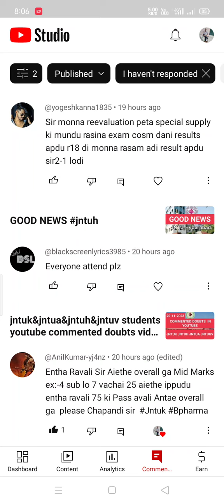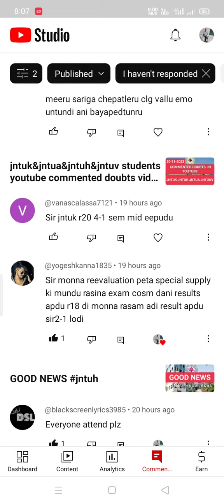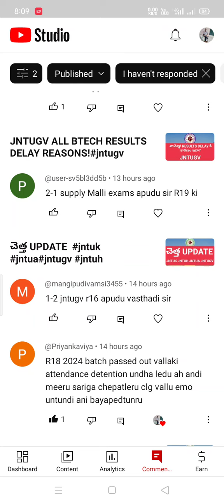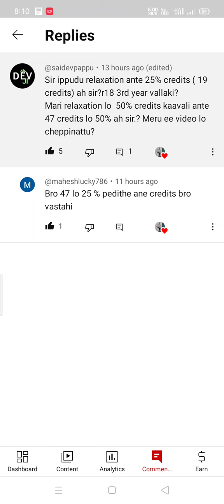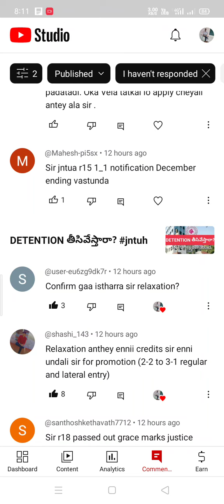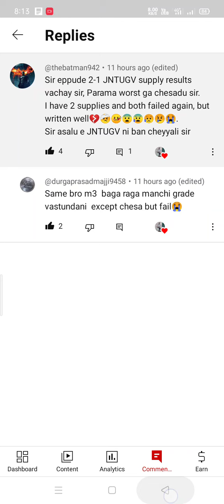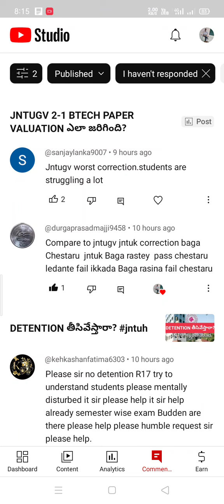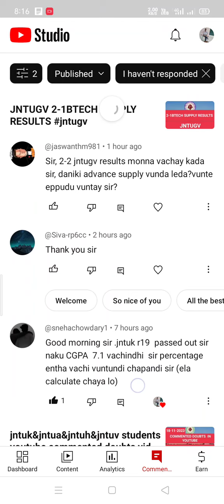jntuk&jntua&jntuh&jntuv students youtube commented doubts video||21-11-2023#jntuk#jntua#jntuh#jntugv